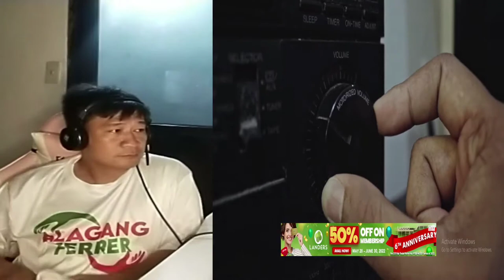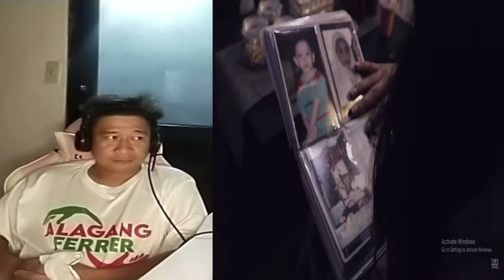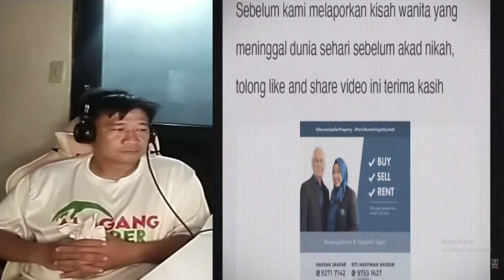napapamura tuloy ako sa takot | video reaction